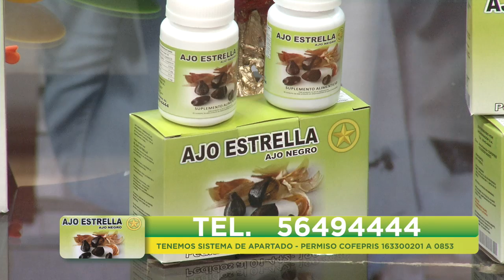LA CUCHARA | AJO NEGRO ESTRELLA